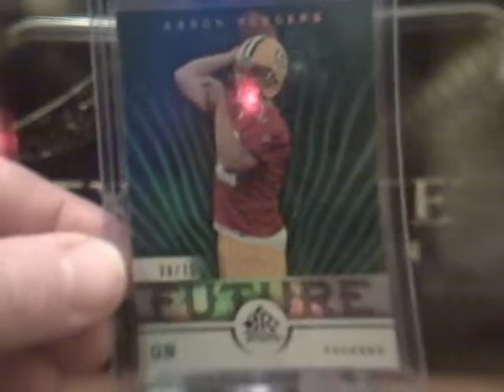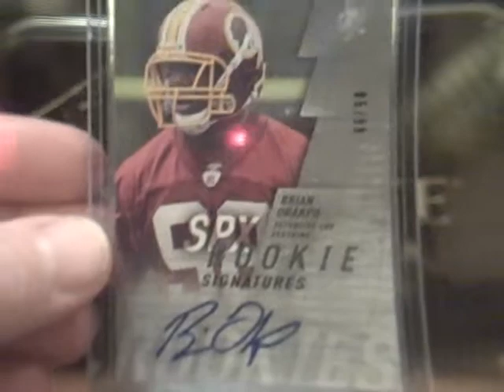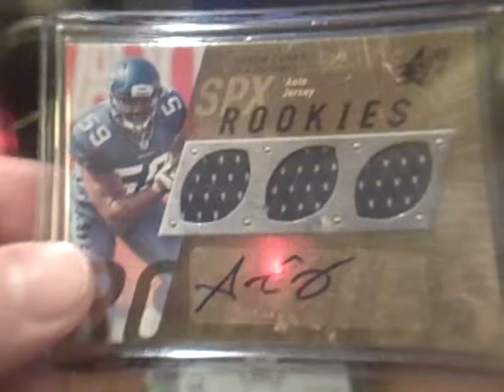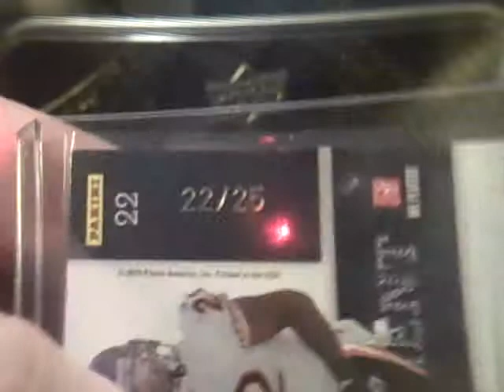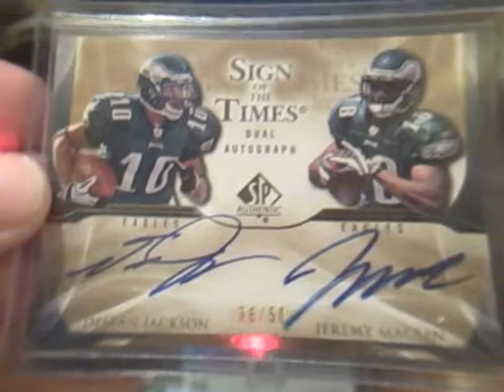Superbowl Mailday SICK Plates & Patches Bears and SPA Eagles Dual auto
A weeks worth of maildays from Abuminasuit, Brent4874, Bengals88, Sickcards, Heartbkpolo2k5, ChipperJonesFan